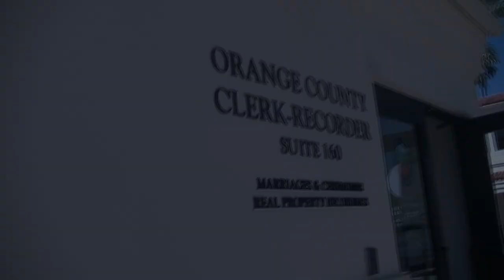AUDREY + DIANA'S WEDDING - 09.7.23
Congrats to my little bro! Welcome to the fam Diana (officially)